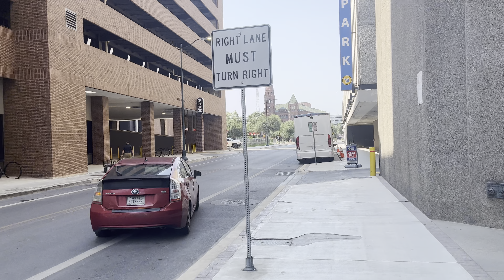Porque Comprar Casa en San Antonio 2023 | Tour del Centro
¡Bienvenidos al emocionante mundo de San Antonio! En este video, exploraremos las razones convincentes por las que mudarse a esta hermosa ciudad en el corazón de Texas es una decisión que cambiará tu vida.

San Antonio es conocida por su rica historia, vibrante cultura y cálida hospitalidad. Descubre cómo esta ciudad combina lo antiguo y lo nuevo, desde su emblemático Álamo hasta sus modernos rascacielos.

Exploraremos las diversas oportunidades profesionales que ofrece San Antonio, desde su próspera economía hasta su floreciente escena tecnológica y médica. Si buscas trabajo o emprendimiento, esta ciudad tiene mucho que ofrecer.

Sumérgete en la deliciosa gastronomía de San Antonio, desde auténticos tacos hasta restaurantes de clase mundial. La comida es solo una parte de la rica herencia cultural de la ciudad, que celebra festivales y eventos durante todo el año.

Descubre las opciones de vivienda que se adaptan a todos los estilos de vida, desde vecindarios históricos hasta comunidades modernas. San Antonio ofrece un lugar para todos.

Explora la belleza natural de la región, desde los senderos junto al río hasta los parques impresionantes. ¡La vida al aire libre nunca ha sido tan emocionante!

Y finalmente, conoce a los amables residentes de San Antonio y experimenta la auténtica hospitalidad tejana. La comunidad te recibirá con los brazos abiertos.

Así que, si estás considerando mudarte, San Antonio es una opción que no debes pasar por alto. Descubre por qué esta ciudad es el hogar perfecto para ti y tu familia.

¡No te pierdas esta oportunidad única de experimentar la magia de San Antonio!

🔹Si deseas hacer un tour privado o estás en busqueda de una propiedad en cualquier parte de San Antonio y Texas, no dudes en comunicarte con nosotros al o

🔹Si deseas ver más opciones y encontrar la casa de tus sueños, ingresa a nuestro Sitio WEB: 👇

DESCARGO DE RESPONSABILIDAD LEGAL *ESTE VIDEO ES PARA FINES INFORMATIVOS E ILUSTRACIONALES BASADOS EN LAS EXPERIENCIAS INDIVIDUALES DEL PRESENTADOR. CADA SITUACIÓN ES DIFERENTE Y SUS RESULTADOS PUEDEN DIFERIR. INFORMACIÓN PRECIOS Y OFERTAS PRESENTADO EN ESTE VIDEO ESTÁN SUJETOS A CAMBIOS, DEBE ANALIZAR LOS RIESGOS ANTES DE PROCEDER*